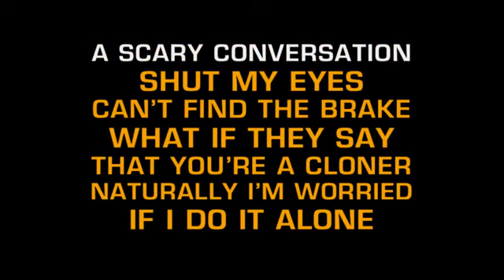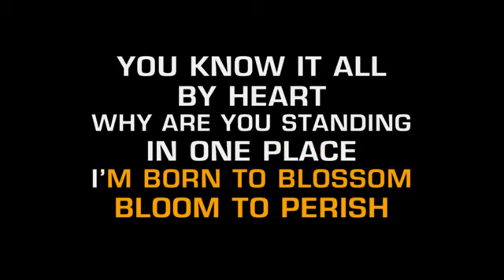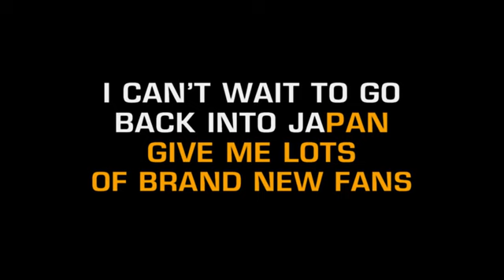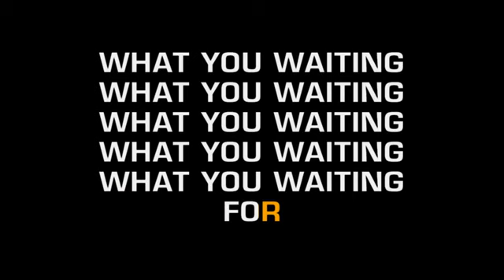Gwen Stefani - What You Waiting For (Karaoke).mp4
Gwen Stefani
gwen stefani
GWEN STEFANI
Gwen stefani
gwen Stefani